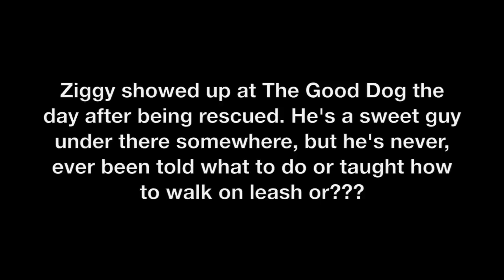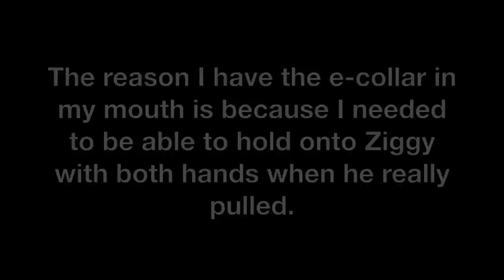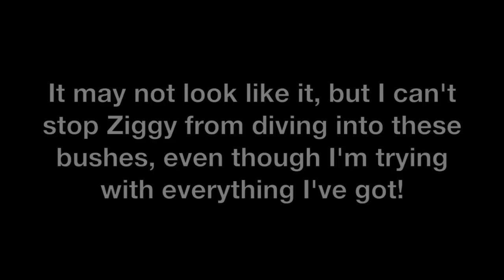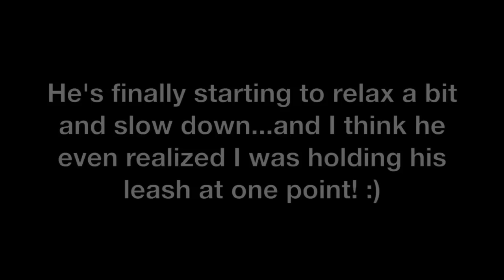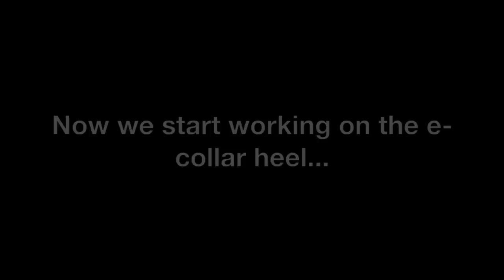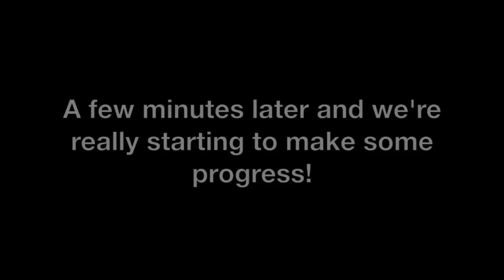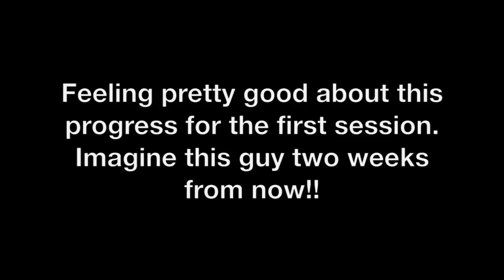The Good Dog Minute 6/30/15: Ziggy, 200 pounds of out of control St. Bernard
Hey gang, join me on Ziggy, the 200 pound St. Bernard's first-ever training session. Ziggy arrived at The Good Dog the day after being adopted. He had had no training and likely never been walked before. His new owner, although a savvy dog person, was freaked out by his sheer power and strength when she went to walk him. He happily drug her (and later me!) all over like a rag doll. Even though Ziggy is a sweet guy under all that dog, his sheer size and power create the potential for injury and danger. Without being dramatic, this was one of the most challenging walk cases I've had - simply from a power/weight perspective. I'm pretty strong and pretty handy with big dogs, but I couldn't believe how much power this guy had! I'm using a prong collar (he could couldn't care less), a dominant dog collar (for backup/safety), and an e-collar. In this first session I start working him on some simple short e-collar recalls to slow him down and create a little focus. Once we got his mind in a better gear we went to work on e-collar heel. It ain't perfect and it certainly ain't pretty, but I'm super happy with Ziggy's progress in this first session. Also, I think this video is a fantastic example of the value and power of e-collar training. Without it, most people would never be able to safely walk Ziggy, and most dogs like him would remain unwalkable or dangerous.

P.S. The person I'm talking with in the video isn't Ziggy's owner, that's Jeff a fellow dog trainer who's shadowing me - dodging Ziggy's drool explosions and probably enjoying that he's NOT the one holding the leash on this one. :)